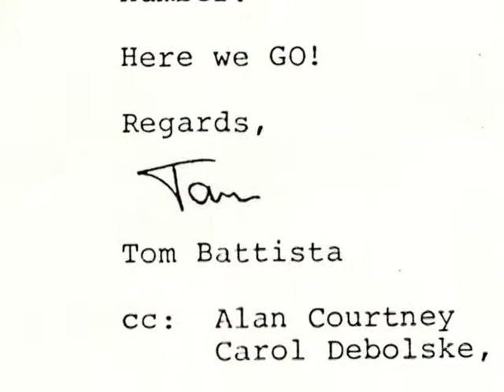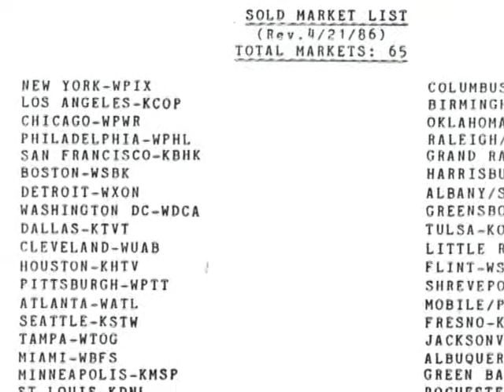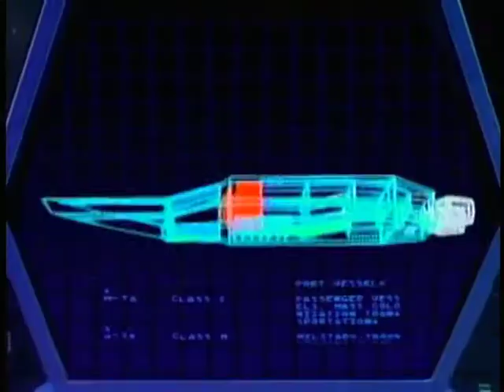the adventures of the galaxy rangers-interview with robert mandel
well, i finally found a way to record something, unfortunately, it isn't the adult swim things that i had hoped for, or any of the tv shows i had hoped for, but there are a few things i was able to get from my collection of disks that i enjoyed and thought i would share.

this is an interview that robert mandel gave, he was one of the creators of the adventures of the  galaxy rangers, talking about the process that he and the others went through to get the adventures of the galaxy rangers to the tv screens back in the 80's it was, is, one of my favorite cartoons.